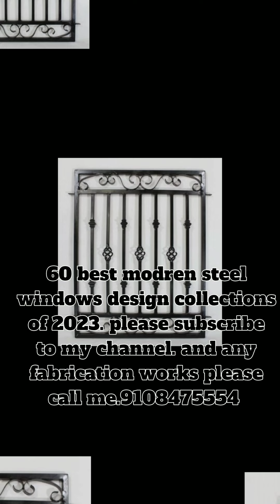60 best modren steel window design collection of 2023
60 best modren steel window design collection